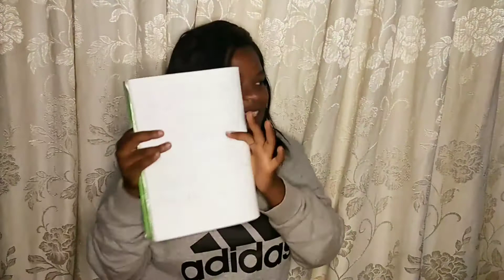Adanma's love story| love crazy| South African YouTuber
I'm going Love Crazy baby. We are going to try and switch things up this February and I want us to launch this together.

As we all know February is the month of love I decided that why not do a video featuring my favorite hair lady (Adanma) and her loved one

See you at 08:00 South African time